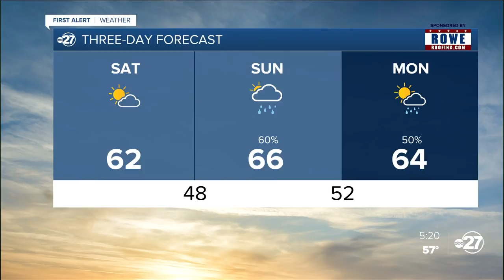Friday evening First Alert forecast (12/18/2020)